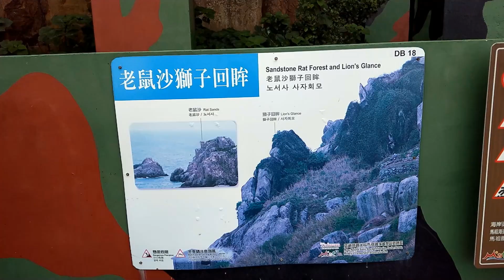老鼠沙獅子回眸【安東坑道】 - 馬祖東引 Andong Tunnel, Matsu Dongyin (Taiwan)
安東坑道可眺望至老鼠沙,老鼠沙的地形特徵為岬角,海灣,谷地,海崖與海蝕洞,是個酷似小老鼠的海岬.海水拍打的力量,沿著岩石相對的脆弱處(節理面)侵蝕,使得岩塊逐漸崩落,終於使得老鼠沙與陸地分離.靠近陸地的一端,也有一處沿節理面崩落,使得留在中間的岩壁有如直立的覘板,景觀十分豐富.